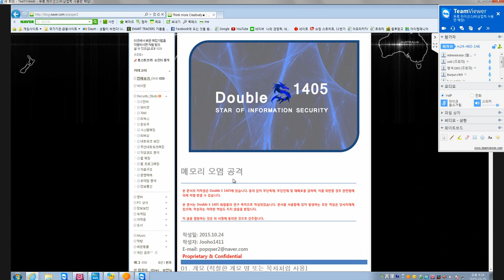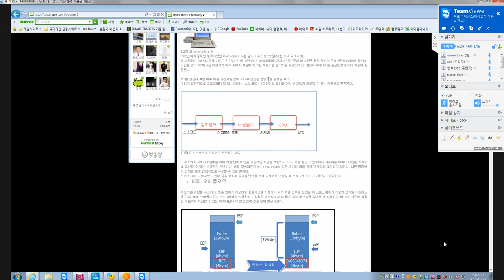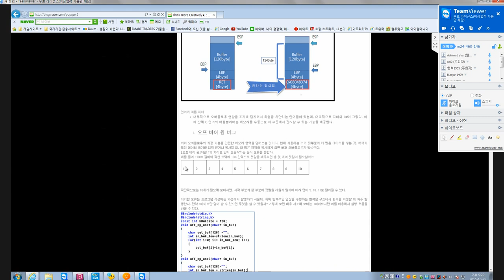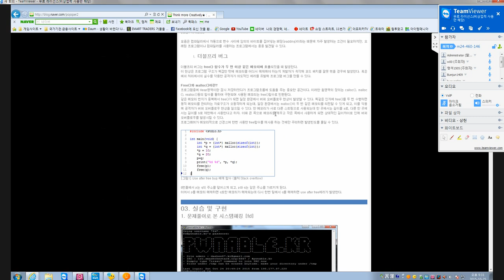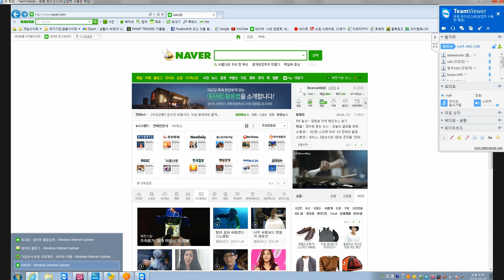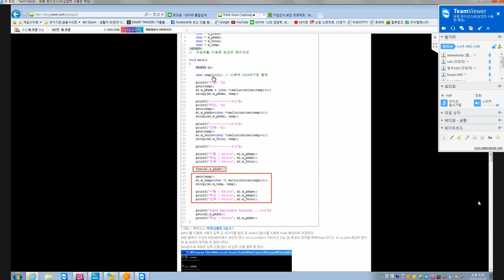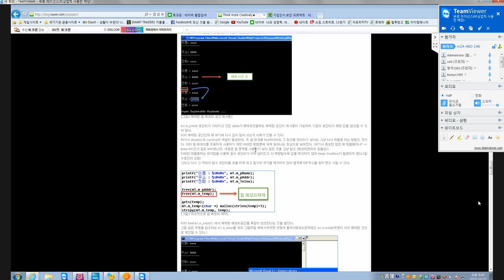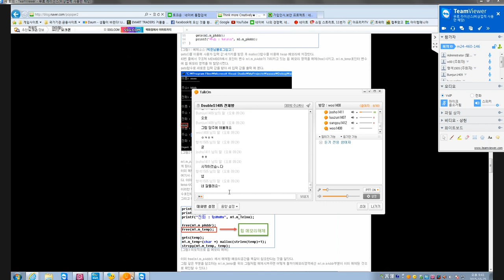Studying video2015 10 25일해킹맛보기메모리오염공격